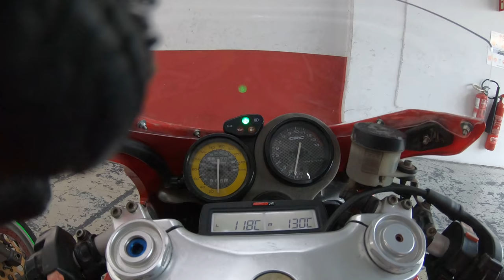Cagiva Mito 350 playing with Ducatis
Racing Legends 04/02/2022, Ricardo Tormo, Valencia.
First ride of the weekend with RD350 Club Valencia and Tamburini group.

Close call at 18:35

After second lap I reposition the camera for better point of view.

Bike specs:
Cagiva Mito 125 with Yamaha RD350LC engine
110-150 width tyres Supercorsa SC1
R16V (Ollè) suspensions
Zeeltronic Cdi and Power Valve controller

Engine specs:
31K engine with 1UA stock transfer port cylinders
1.2mm squish gap
28mm Keihin PWK carbs
Lightened flywheel
Weight matched rods, balanced and welded crank
Zen exhausts
17/39 final drive